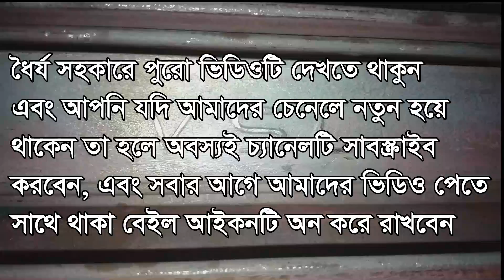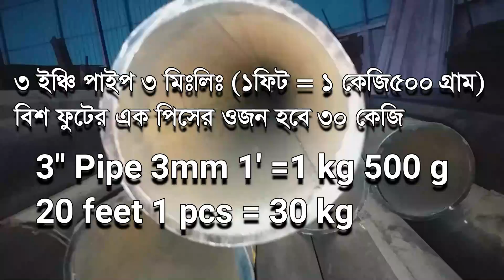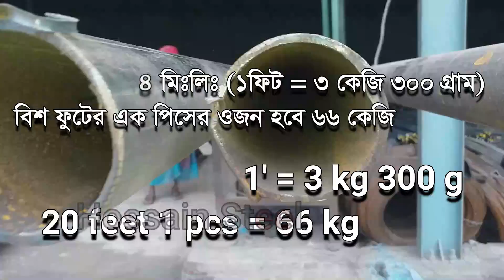এঙ্গেলের ওজন, MS ANGLE WEIGHT CALCULATION, Angle Trass Shed, Hossain Steel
bsrm বর্তমানে প্রতি কেজি এঙ্গেল এর মূল্য 61 টাকা, Subscribe করুন এবং সাথে থাকা বেল আইকনটি অন করে রাখুন, এবং লাইক কমেন্ট করে আমাদেরকে উত্সাহ দিবেন আমাদের সাথে থাকার জন্য আপনাদেরকে অসংখ্য ধন্যবাদ
আমরা যে কোনো নতুন ফ্যাক্টরী
*industrial shed
* গার্মেন্টস ফ্যাক্টরী, ডেনিম ফ্যাক্টরী
* সার্কুলার নীট ফ্যাক্টরী
* টেক্সটাইল মিল
* স্পিনিংমিল
* গরুর খামার
* মুরগির খামার
* গোডাউন
* প্রিন্টিং ফ্যাক্টরী
* দোকান, মার্কেট
* ঘর বাড়ি সহ সকল ধরণের স্টিল বিল্ডিং টার্সের ঘর অভিজ্ঞ কারিগর দ্বারা ইরেকশন,  ফেব্রিকেশন, ও মালামাল সহ সাফ্লাই করি.
* steel building home,
* steel building design,
* steel building house,
* steel building construction,
* steel building cost
আমাদের সাথে যোগাযোগের ঠিকানা: মাওনা, শ্রীপুর, গাজীপুর,
ফোন করুন 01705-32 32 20